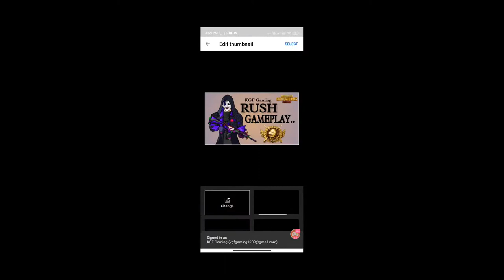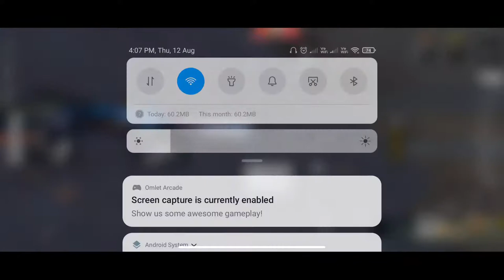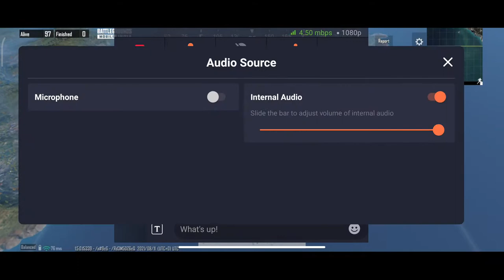BGMI LIVE! DAILY UC GIVEAWAY # BGMI LIVE # JONTHAN GAMING KGF GAMING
RUSHII DUDHANE: How to make viral video in YouTube
Like kaise bhadge
Viral video
Follow to my insta family
SUPPORT GUYS .